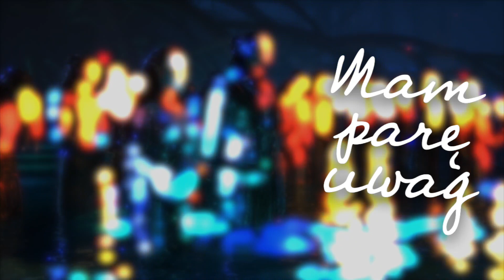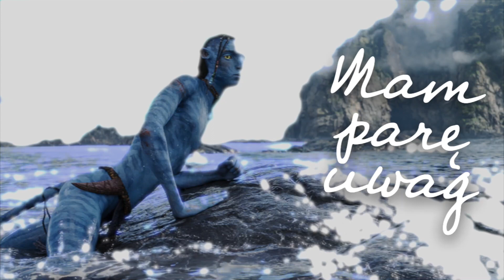"Avatar: Istota wody": Mamy parę uwag do Camerona | FILMWEB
W czterdziestym siódmym odcinku podcastu "Mam parę uwag" rozmawiamy o filmie Avatar Istota wody (2022, reż. JamesCameron)

Sprawdzamy, jak wiele Jamesa Camerona jest w nowym filmie Jamesa Camerona: zastanawiamy się, co jest siłą filmografii twórcy, czy "Obcy: decydujące starcie" (1986) to jego największe dzieło, czy "Terminator 2: Dzień sądu" (1991) jest lepszy od "Terminatora" (1984) oraz czy Cameron to twórca konserwatywny.

Pytaniem odcinka jest jednak kwestia, czy "Istota wody" to nowa jakość w porównaniu z pierwszym "Avatarem" (2009). A może Cameron po prostu powtarza wszystkie wady i zalety "jedynki" - z tym że mocniej i bardziej?

Oceniamy, jak ma się rozbudowana warstwa wizualna do uproszczonej warstwy fabularnej i testujemy tezę, że może Cameronowi po prostu brakuje wyobraźni. Zapraszają Julia Taczanowska i Jakub Popielecki.